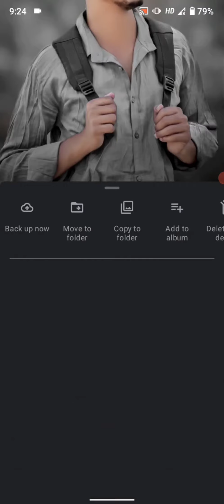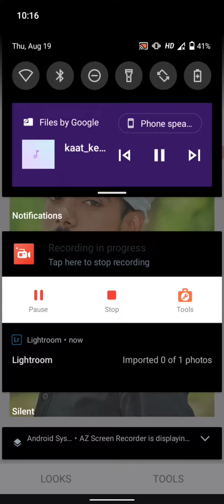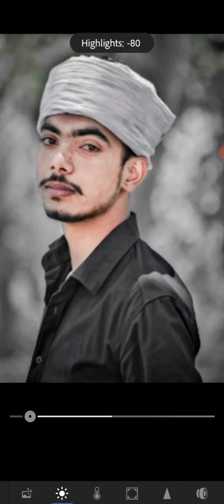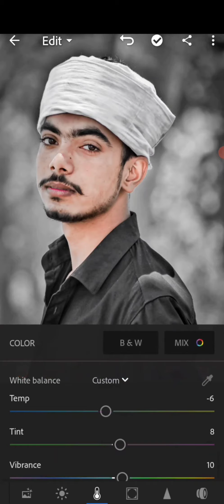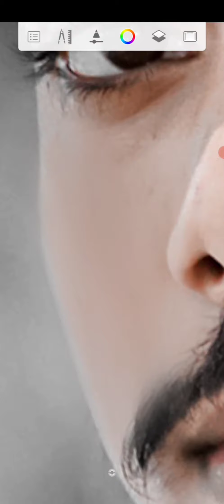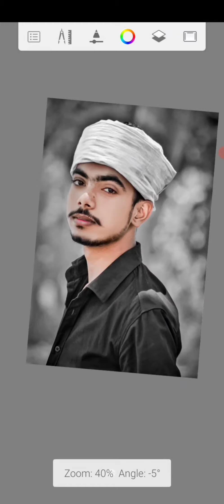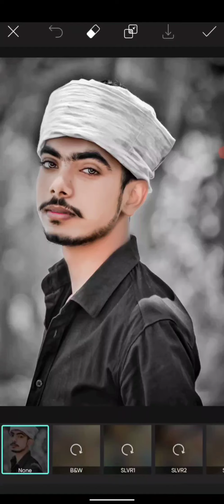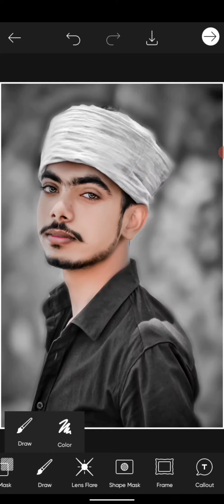Top Photo Editing Download Presets Lightroom photo presets Snapseed Photo Editing Autodesk AS Editor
Download Lightroom Preset, edits,
Lightroom, photo, photo Editing,
Lightroom editing, photo Editing in
Lightroom, Lightroom best editing,
Lightroom best color change, Lightroom
background change, Lightroom color
change, new photo Editing, best
editing, photo Editing 2021, Lightroom
tutorial,Lightroom Editing, Bhaskar
Editing Zone, Bhaskar Editing Zone
PRESET, Lightroom Presets Free
Download, Lightroom Photo Editing,
Lighroom Mobile Tutorial, How To
Change Background in Lighroom,
Lightroom Update, How To Use Mix Tool,
Lighroom Profile, Lighroom Unlimited
Preset download, Lighroom Editing
Background Change, How To Use
Selective Tool, How To Use Lighroom,
lightroom Bhaskareditingzone,picsart
editing, picsart light effect, latest Editing,
new Editing.lightroom preset download
free, Lightroom editing tutorialLightroom
photo editing, Lr photo editing, lightroom
cc editing tutorial, photo editing
lightroom, Ir editing, photo editing video,
photo editing, lightroom photo editing
in mobile, Ir edit, lightroom retouching
tutorial, Lightroom editing, Lightroom
Preset download free, Lightroom best
editing, andlightroom, lightroom mobile
presets, lightroom cc tutorial, lightroom
presets, lightroom c, lightroom editing,
lightroom tutorial, lightroom mobile
tutorial, lightroom cc tutorial portrait,
lightroom black and white portrait
tutorial, lightroom futuristic, lightroom cc
mobile tutorial, lightroom mobile editing
2021, lightroom mobile premium, dual
tone, effect, tech art, TECH ART, Dual
Tone Lightroom, AS Editor

Copyright
for
purposes such as criticism, comment,
news reporting,
teaching, scholarship, and research. Fair
use is a use
permitted by copyright statute that might
otherwise
be infringing. Non-profit, educational or
personal use
lightroom presets dng dropbox
AS editor